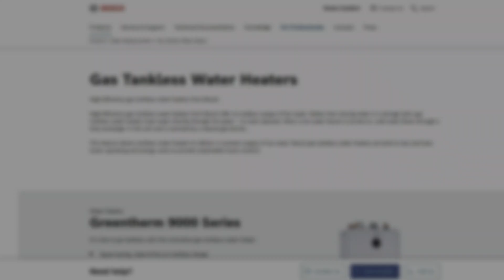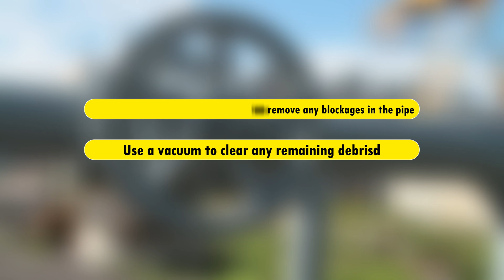How To Fix Bosch Water Heater Error Code C2 - Meaning, Causes, & Solutions (Smooth Fix!)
How To Fix Bosch Water Heater Error Code C2 - Meaning, Causes, & Solutions (Smooth Fix!). In this video tutorial I will show you how to fix Bosch Water Heater error code C2.

The error code c2 on the Bosch water heater indicates a problem with the venting system.
• Mineral build-up
• Blocked exhaust
• Ignition failure

Now, let’s look at the best solutions you can apply to fix the c2 error
Eliminate the mineral build-up.
Over prolonged use, the water heater can have limescale buildup. Flush your water heater every six months with a descaler cleaning kit and use a water softening agent to slow down the build-up.

Unblock the exhaust
Use this procedure:
• Switch off the water heater
• Locate the exhaust and the intake
• Check where the exhaust exits the building
• Use a flashlight to inspect the inside of the exhaust
• Use an exhaust brush and extensions to remove any blockages in the pipe
• Use a vacuum to clear any remaining debris

Check the ignition.
Ensure both the water and gas valves are fully open for the ignition to work. If the gas supply to the heater is inadequate, the ignition might fail.
If all these solutions fail to work, reach out to a trained technician for further probing.